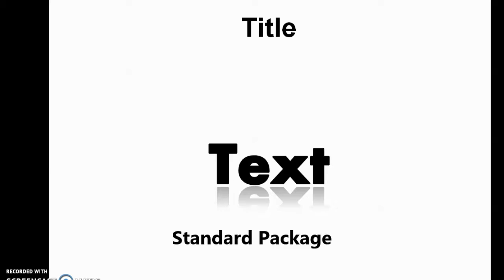Flashbulb Powerpoint Effect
Spruce up your presentation with this customizable flashbulb effect powerpoint template. Captivate your audience. Stand out from the mundane.